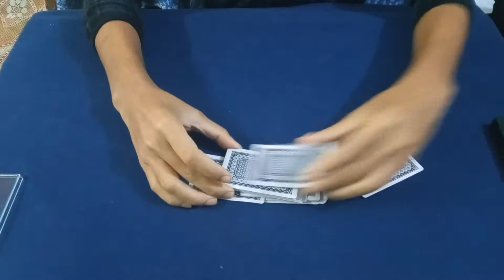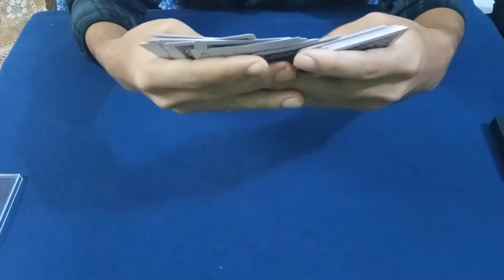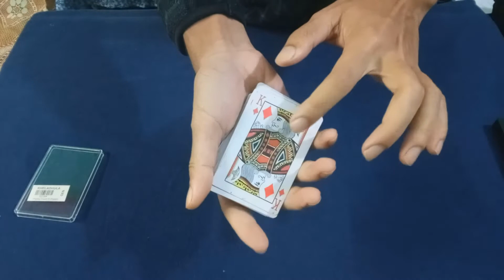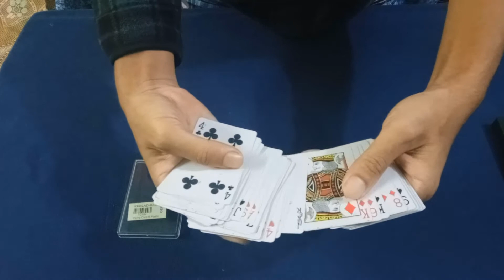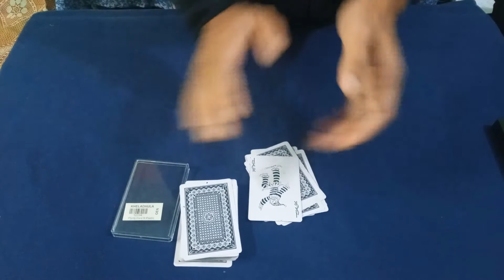This self-working card trick will shock you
Learn magic tricks in Bangla ||  magic secret in Bengali
Hi Friends, This channel is basically built on Magic. As well as showing the magic here, it is also shown how this magic has been done.
 So you can learn this magic as well as learn magic as well as magic.
 বাংলাই  জাদু শিখুন! তাসের জাদু .